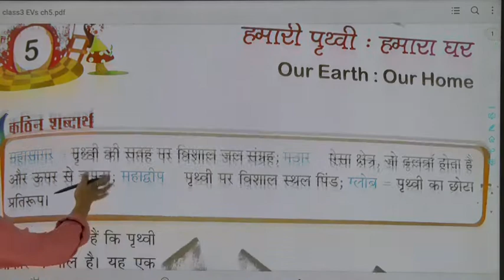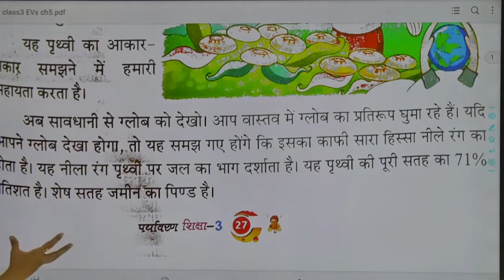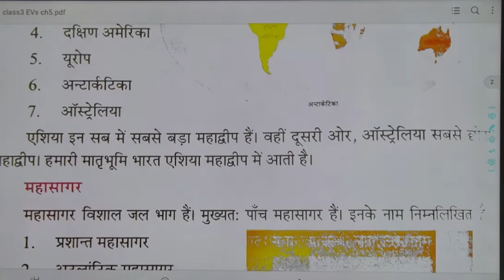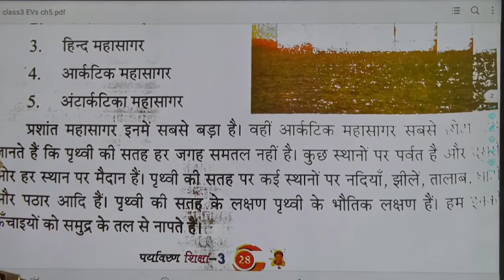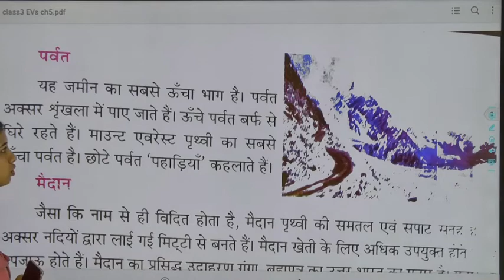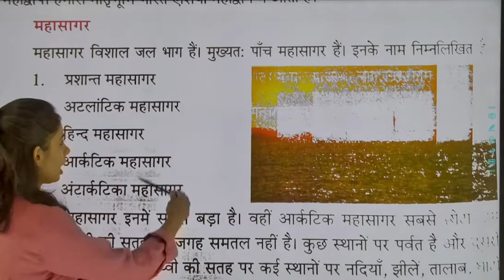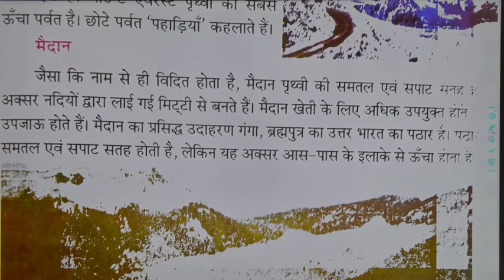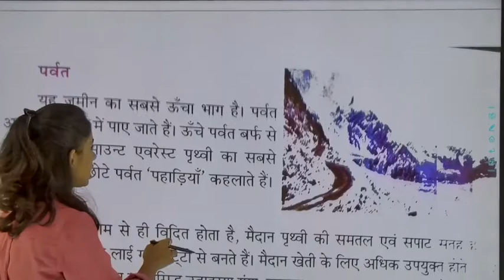Class 3 EVS हमारी पृथ्वीः हमारा घर Part 1 HM